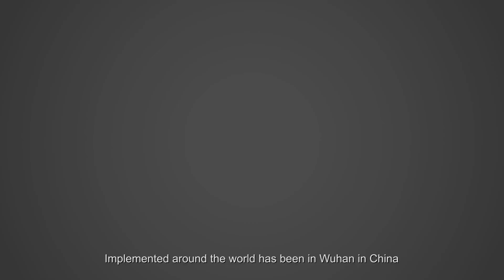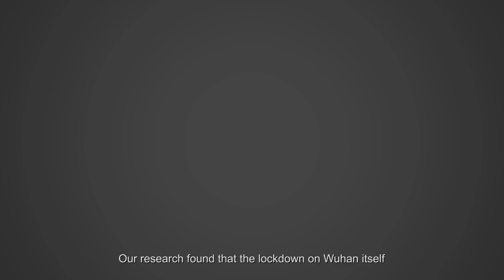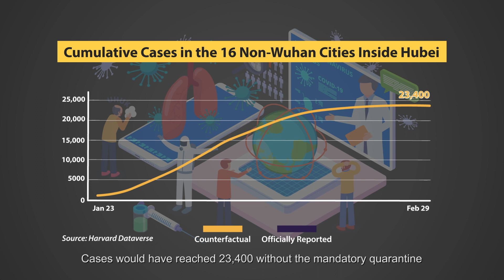CBKOnlineSeries | How the Wuhan Lockdown Significantly Cut COVID-19 Infections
Governments around the world are scrambling to implement all different types of measures to prevent the spread of the novel coronavirus. But how effective are they? One of the biggest and most controversial measures implemented around the world has been in Wuhan in China. The research has found that the lockdown that the government implemented there significantly cut the infection rate.